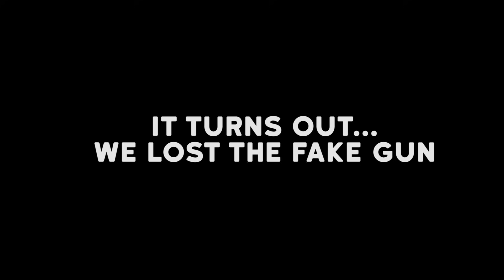The Escapists 2 - Escapeth by Train, Escapeth by Sea (Patron Pick)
The patrons chose for us to take a return BACK TO JAIL in the Escapists! We try to bust out of two prisons - the H.M.S. Orca and the Cougar Creek Railroad!

Find out more about this game here: